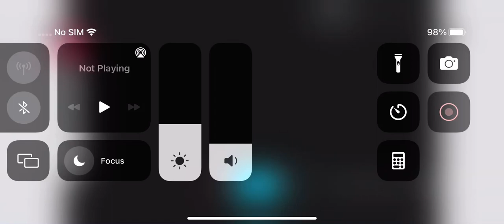tie television ident: Pop in!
The first ident for tie television!